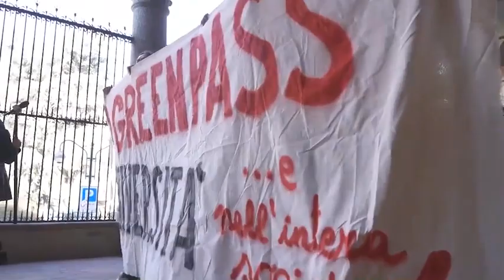No Green Pass, corteo di universitari dentro la Statale di Milano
Un centinaio di studenti manifestano contro il certificato verde

Un centinaio di studenti universitari hanno manifestato la loro contrarietà al Green Pass con un corteo all'interno dell'università Statale di Milano. \"Si vax, no vax, a noi non interessa. Protestiamo contro il certificato verde\", lo slogan dei più che hanno partecipato al presidio poi trasformatosi in un corteo. ( Ansa - CorriereTv ). Guarda il video su Corriere